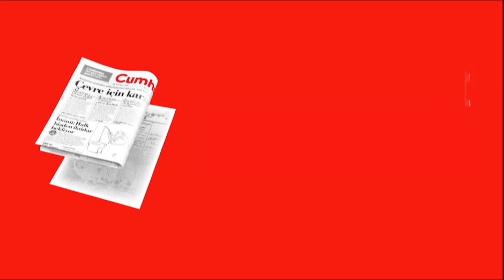Van Gölü kıyısında lavanta ve ekinezya hasadı başladı.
Van Yüzüncü Yıl Üniversitesi bünyesinde Van Gölü kıyısında oluşturulan bahçede yetiştirilen lavanta ve ekinezya bitkilerinin hasadı başladı. Van YYÜ yerleşkesindeki Van Gölü kıyısında yer alan yaklaşık 5 dönümlük arazi üzerinde kurulan bahçede ekonomik öneme sahip lavanta ve ekinezya bitkilerinin hasat zamanı geldi. Gölün kıyısını mor ve pembe renkleriyle süsleyen bitkiler, eşsiz manzarasıyla büyülüyor. Oluşturulan bahçede 5 yıl önce yetiştirilmeye başlanan ve bu yıl en iyi verimin alındığı bitkiler, güzellikleriyle de göz kamaştırıyor. Bu yıl bitkilerin de verimliliğiyle bir fotoğraf stüdyosunu andırmaya başlayan bahçe, fotoğrafçılar ve vatandaşların ziyaretine de açıldı.